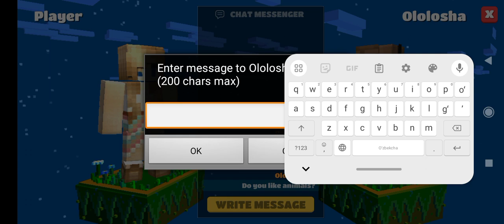, Minecraft, Craftopia, Exploration Craft, Planet Craft, Minecraft, LokiCraft, Block Craft Follow us